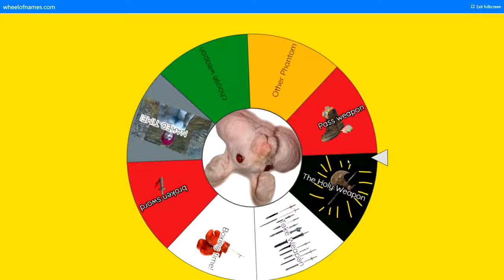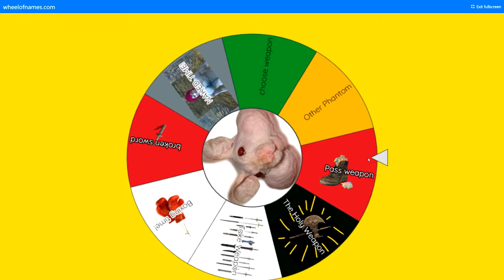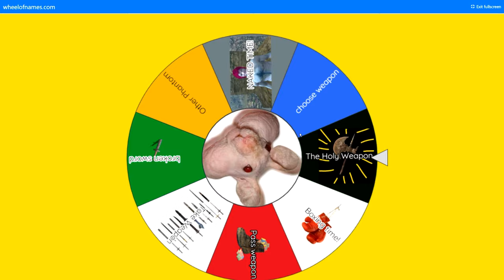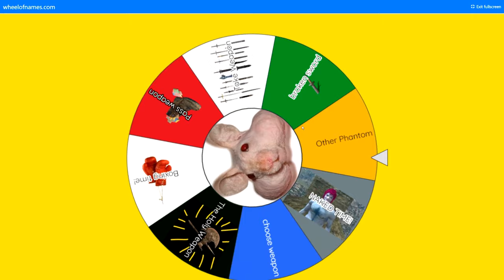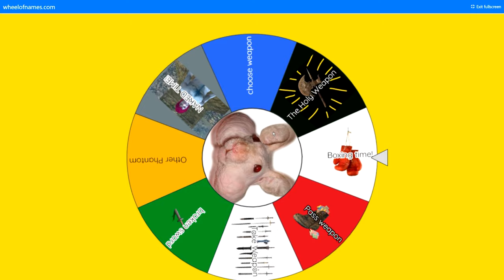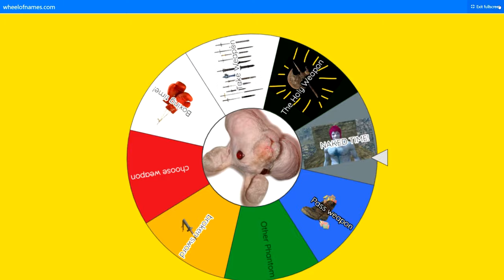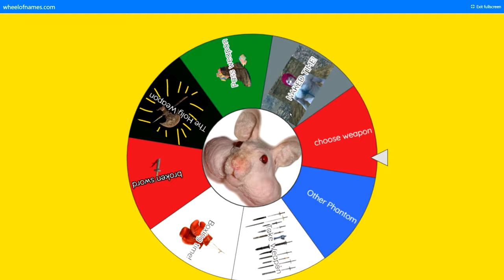Spin the Hamster Wheel in Dark Souls Remastered - Ep 01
A co-op Dark Souls challenge run with PISTOLPETE and SHOTGUNJEN. Where the Holy Hamster Wheel determines our fate! See rules below.

- Use what you see, Armour and Shields goes to the Host, Weapons goes to the phantoms (taking turns).
- If you refuse to wear or use you will have to spin on the hamster wheel.
- If you die you spin on the hamster wheel.
- Holy weapon will start with the host.
- Order: Peter, Mats and Jen.